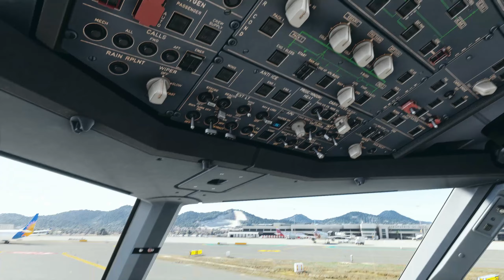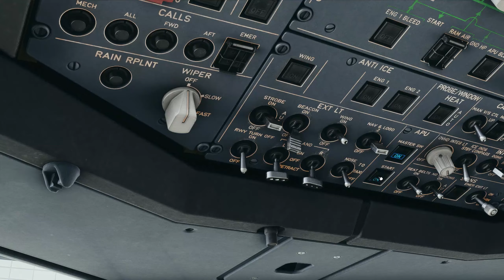FS 2020 - A Passenger Life - Landing in Ibiza - A320 Fenix Vueling - GSX Pro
With Cockpit and Cabin views and Real sounds
Take your seat and enjoy the flight !
AI Traffic generated with AIG Traffic  Controller
Ground Services generated with GSX Pro

Recorded in 2560x1440 60 FPS using FCR Fabio Merlo
My PC Configuration : Alienware Aurora R11 with :
*** 10th Gen Intel Core i9 10900KF (10-Core, 20MB Cache, 3.7GHz to 5.3GHz w/Thermal Velocity Boost)
*** Lunar Light chassis with High-Performance CPU Liquid Cooling and 1000W Power Supply
*** 64GB Dual Channel HyperX FURY DDR4 XMP at 3200MHz
*** NVIDIA GeForce RTX 3090 avec 24 Go de mémoire GDDR6
*** HD SSD PCIe 2To M.2 (boot) + HD SSD PCIe 4To M.2 (storage)
Screen : Acer Predator XB323U